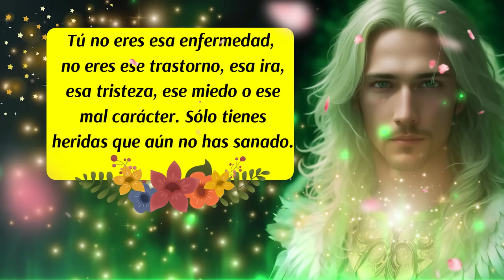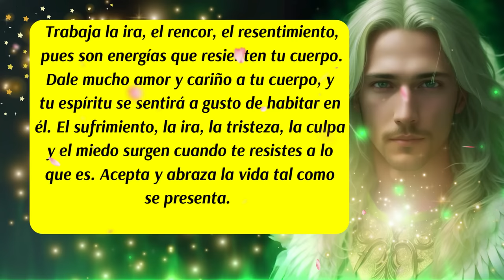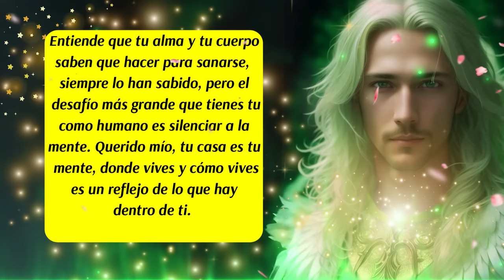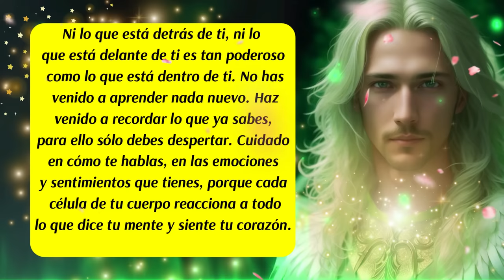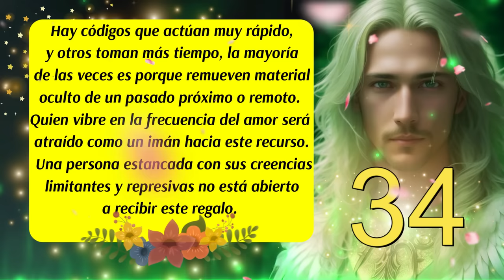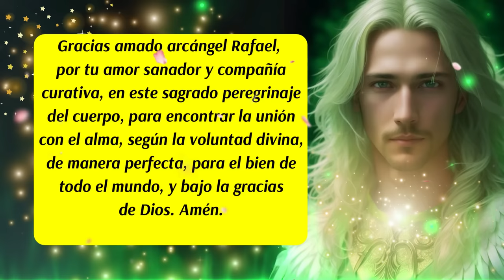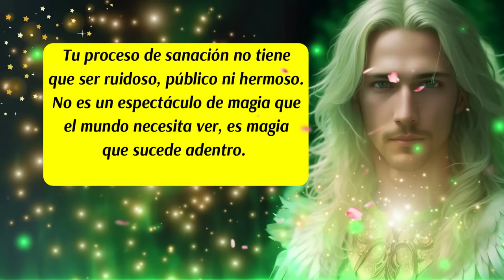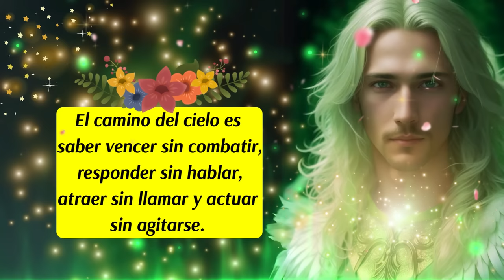💌Necesitas este Mensaje🙌Suelta lo que no te deja Sanar💚Arcángel Rafael te asiste😇mensajedeldía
00:00 Presentación y Bienvenida
00:15 Los Ángeles te hablan
01:00 Arcángel Rafael te habla
01:33 Mensaje de las Energías Angelicales
02:17 Los Ángeles te hablan
02:41 Decreto de Sanación
03:53 Consejo del día
04:32 Arcángel Rafael te habla
04:55 Código Sagrado
05:36 Los Ángeles te hablan
06:00 Oración al Arcángel Rafael
07:01 Arcángel Rafael te habla
07:15 Mantra para iniciar el día
07:38 Los Ángeles te hablan
08:30 Despedida
✅Este canal es para ti y pensado en ti, vive con la absoluta certeza de que aquello que deseas ya existe y está buscando el modo de manifestarse con la asistencia y ayuda de los ángeles, arcángeles, guías espirituales y maestros ascendidos. Que cada día de tu vida cuente desde el amor, la armonía, el equilibrio y la gratitud.
✅ISRC: USUAN1100748
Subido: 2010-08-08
✅Link de la página